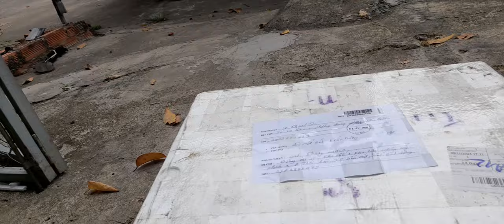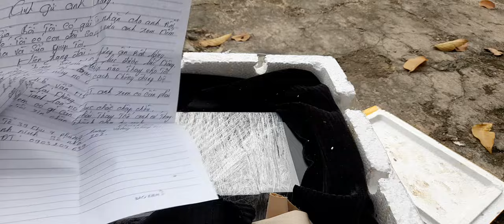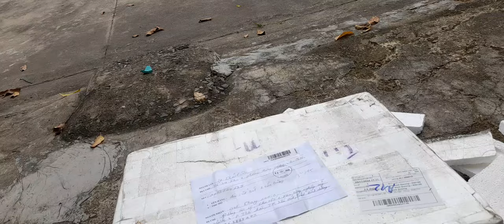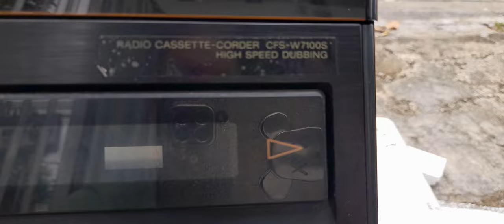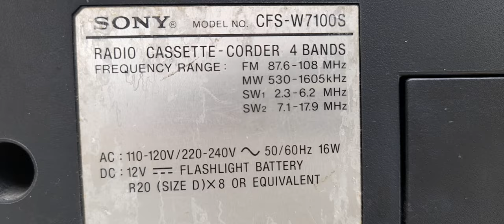SONY CFS 7100S Ở QUẢNG NINH